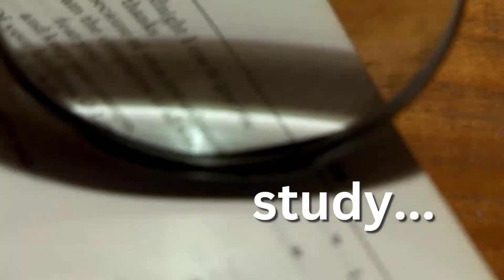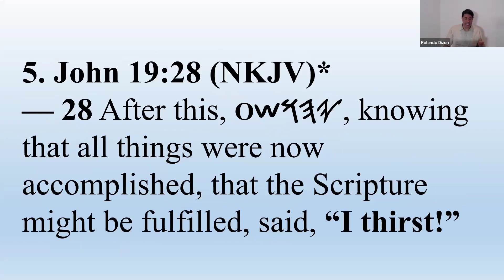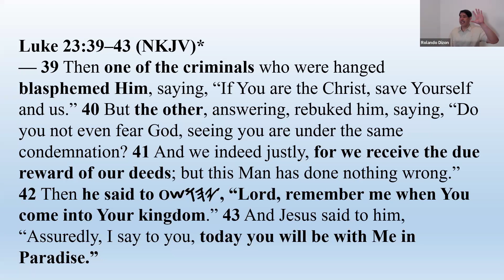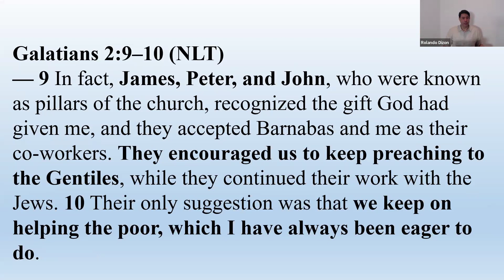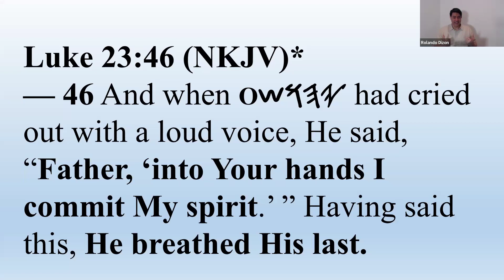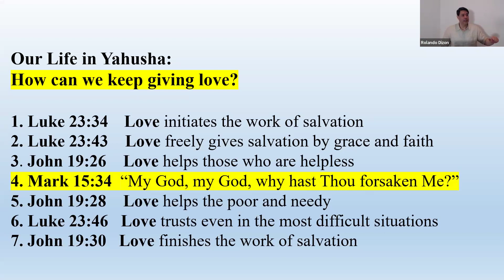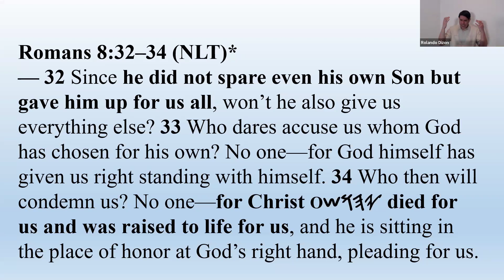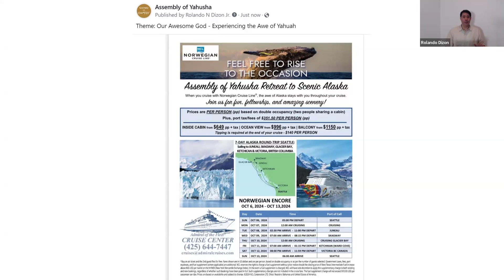BQA 161 - What Was Yahusha's Message From The Cross?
Assembly of Yahusha BQA episode 161 Officiated by Bro. Jon Dizon 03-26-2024.